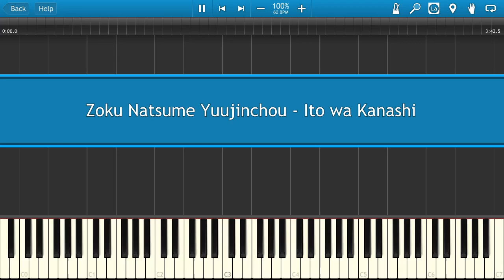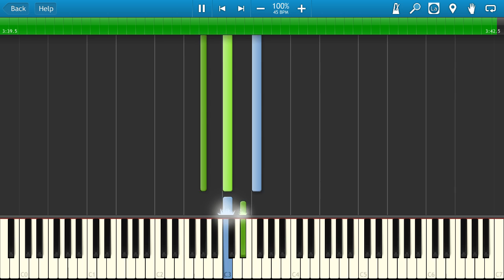Zoku Natsume Yuujinchou - Ito wa Kanashi [Piano Tutorial]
Learn how to play Zoku Natsume Yuujinchou - Ito wa Kanashi on the piano.